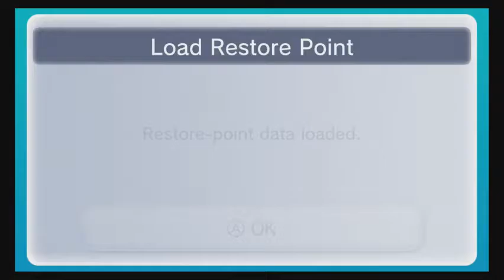Play All The Zeldas Quest II, Part 275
I don't remember it being THIS hard!